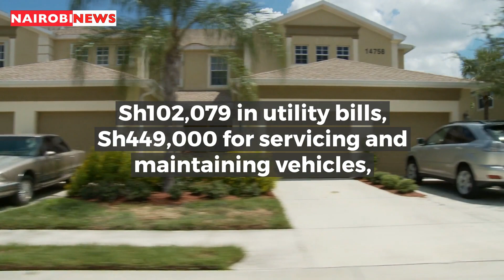Lillian Omollo: I need to pay Sh5.2m school fees for First Term